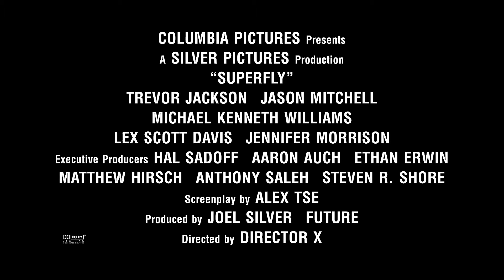Vignette - Sound of SUPERFLY